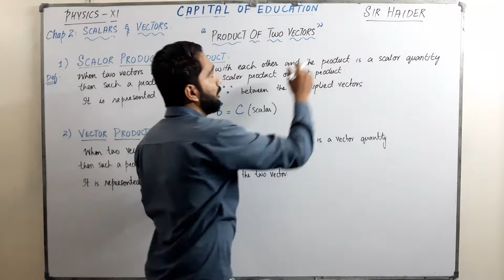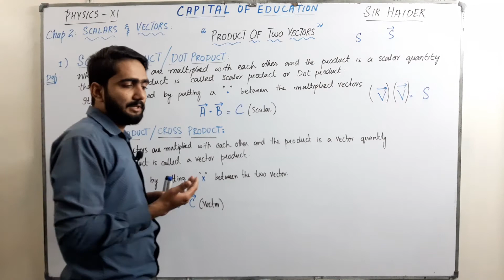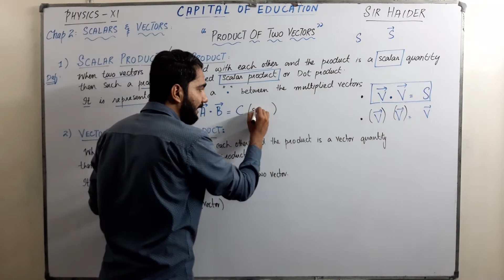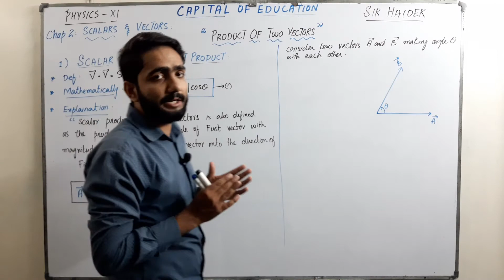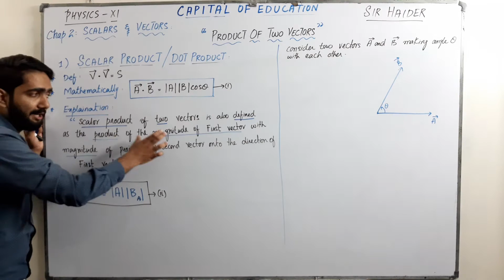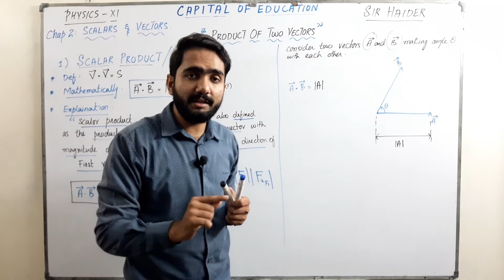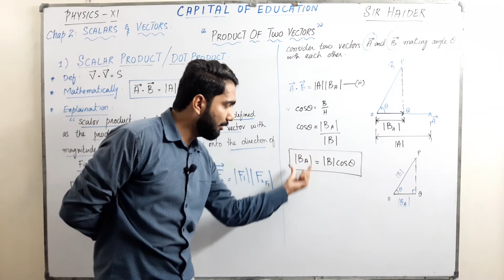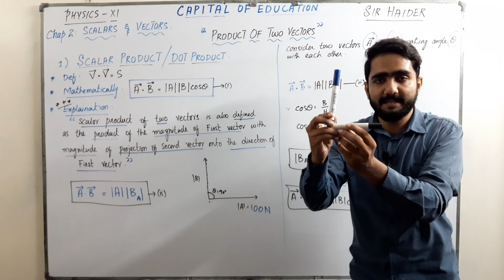Product of two Vectors | Scalar Product or Dot Product | Scalars & Vectors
14th  Sept 2020